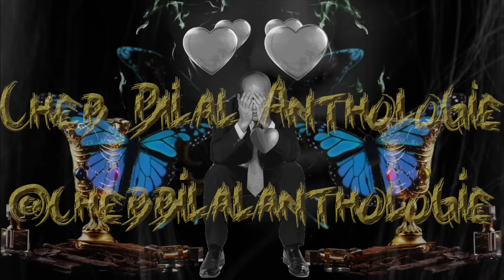Cheb Bilal - Jamais de La Vie VideoClip 2023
Cheb Bilal @chebBilalAnthologie
Video Clip Du Jour: